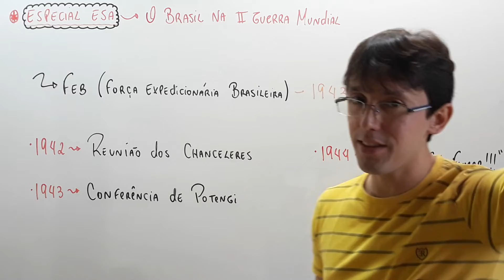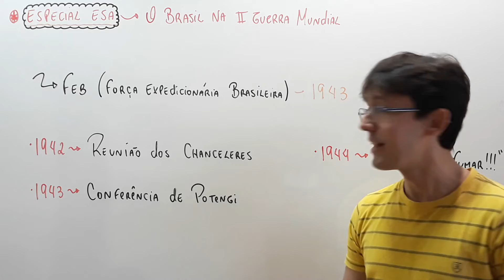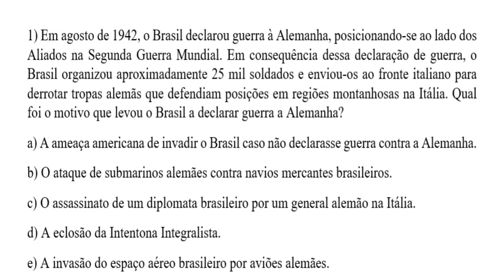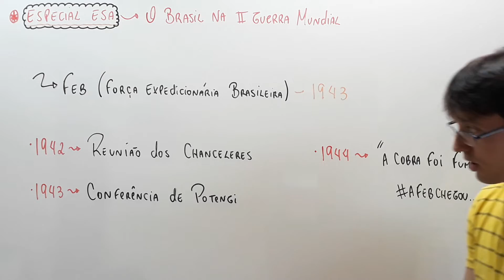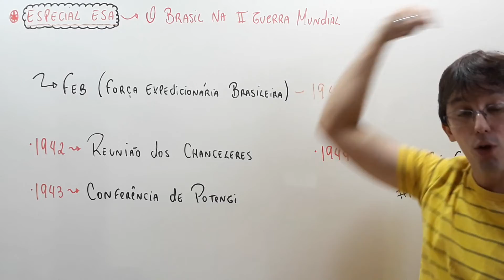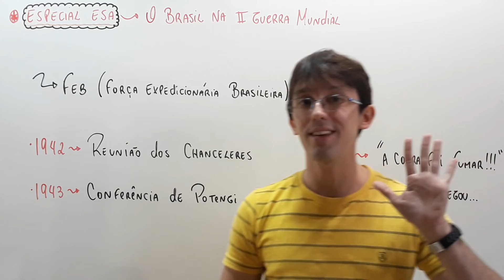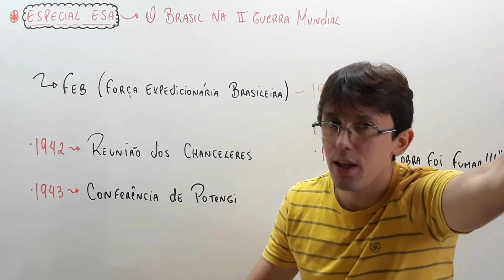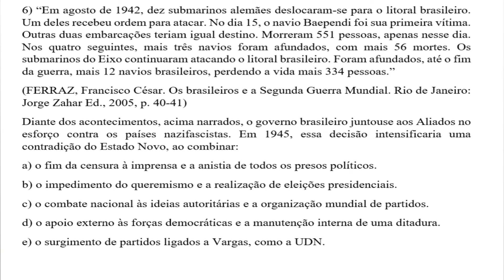O Brasil na II Guerra Mundial - [Alicerces da História]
Bizu máximo com questões sobre a participação brasileira na segunda guerra mundial. Se inscreve aí!!!